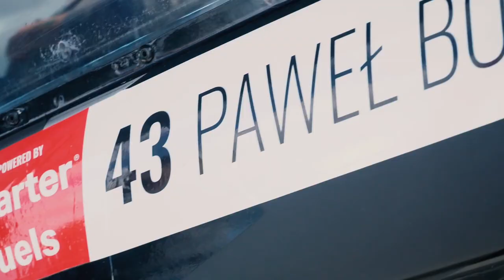Paweł Borkowski Bemowo 2019 - Driftingowe Mistrzostwa Polski